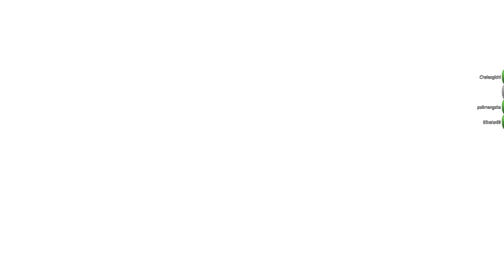Como NO jugar a overwatch 2